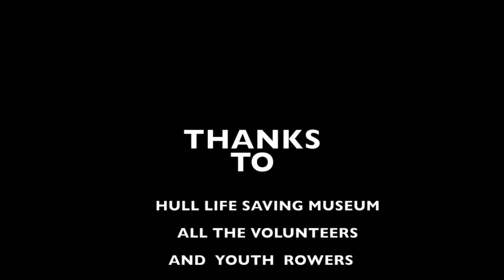ICEBREAKER HULL MASS 11-22-14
This video is about ICEBREAKER OPEN WATER ROWING FIRST FOURS ,
THE CRASH HULL MASS 11-22-14
FILMED ON GOPRO